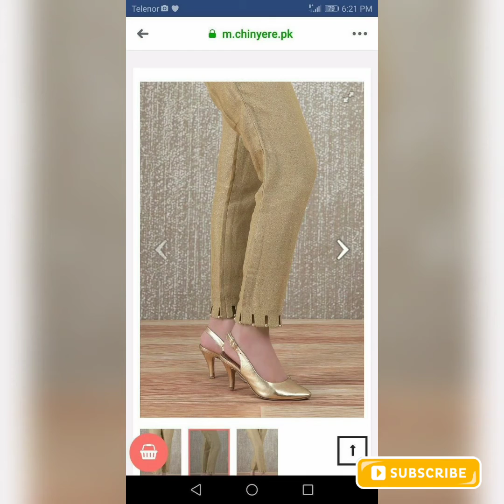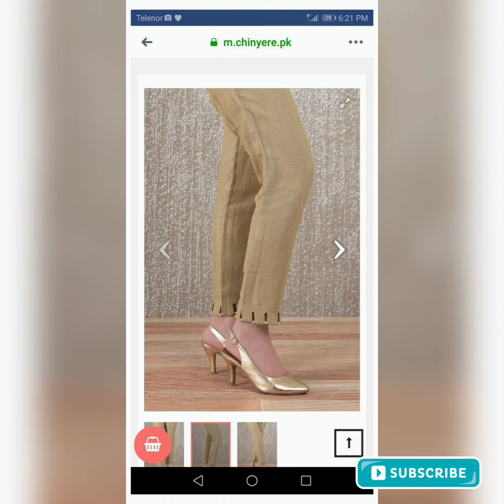shalwar | trouser for girls | new & stylish shalwar & trouser designing